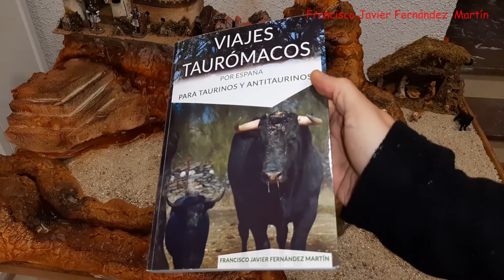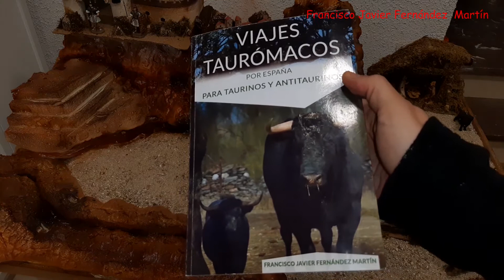Montaje del Belén con el río - 2020 - Parte VI - Colocación